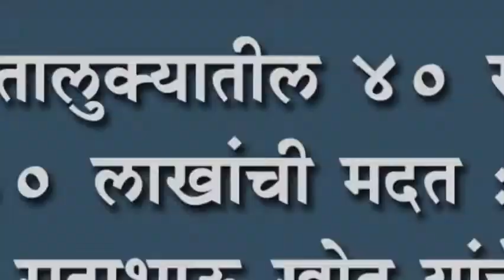शिरोळ तालुक्यातील ४० रुग्णांना ३० लाखांची मदत : कृषीमंत्री सदाभाऊ खोत यांचे प्रयत्न आले कामी